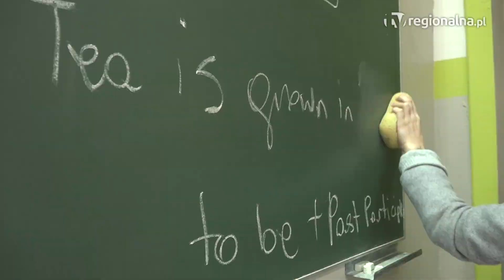Powiat głogowski: Ruszyła rekrutacja do szkół średnich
Ruszyła rekrutacja do szkół ponadpodstawowych. Pierwszy od raz od kilku lat nie ma mowy o podwójnym roczniku. Nie oznacza to jednak braku problemów.